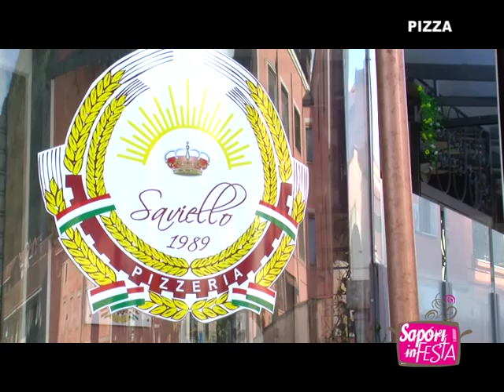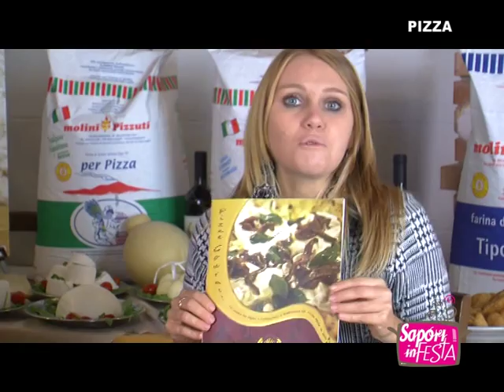Pizzeria Saviello - San Mango Piemonte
Speciale TV di "Sapori in festa" a cura di Chiara D'Amico dedicato alla gastronomia dei Monti Picentini. Guarda tutte le puntate su